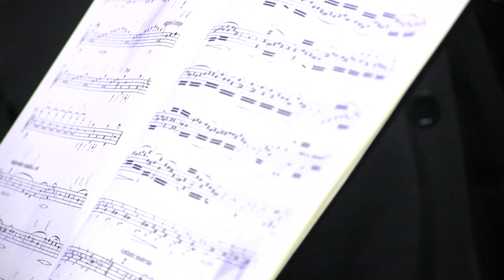Calidad y excelencia marcan los Encuentros Musicales de Verano en La Serena